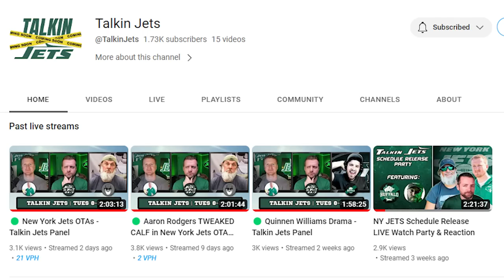Dalvin Cook Linked to New York Jets (Rumor)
Matt O'Leary discusses a rumor linking star running back Dalvin Cook to the New York Jets and if it is actually a possibility or not.